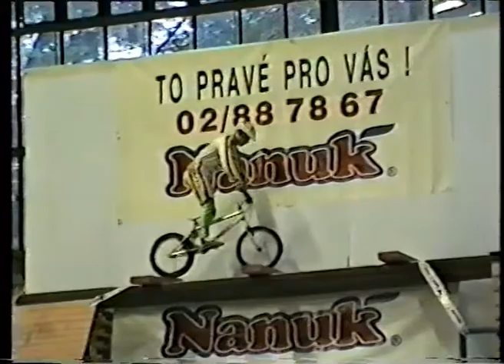Biketrial Rep Eslovena part 5